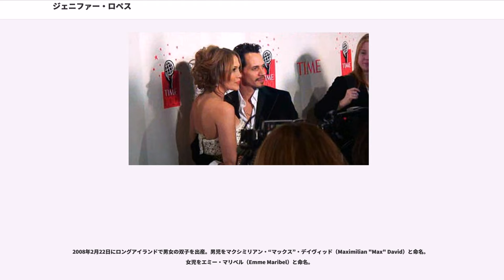ジェニファー・ロペス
ジェニファー・ロペス（Jennifer Lopez, 1969年7月24日- ）は、アメリカ合衆国の女優・歌手・プロデューサー。本名ジェニファー・“ジェン”・リン・ロペス（Jennifer "Jen" Lynn Lopez）。ジェニファーの一般的な愛称（） である「ジェン」で呼ばれ、一人称で用いることもある。また、J. Lo（ジェイロー）という愛称でも呼ばれており、この愛称を冠した香水や衣服も発売されている。

ニューヨーク市ブロンクスにて、プエルトリコ系アメリカ人の両親の間に生まれた。

幼い頃から俳優を志し、1986年公開の映画『マイリトルガール きらめきの夏』でデビュー。1990年、大阪市にて開催された国際花と緑の博覧会（EXPO '90）の会場内で披露されたミュージカル『シンクロニシティ』にて舞台デビュー。映画やテレビドラマの脇役として活動した後に1995年公開『ミ・ファミリア』で本格的な映画デビューを果たす。

1997年公開の『セレナ』でゴールデングローブ賞候補となり、翌年公開の『アウト・オブ・サイト』のヒットによりトップスターとなった。

1999年にロドニー・ジャーキンス（Rodney Jerkins）らのバックアップにより、歌の世界に進出。デビューアルバム『On The 6』からのシングル『If You Had My Love』がBillboard Hot 100で5週連続1位の大ヒットになり、同アルバムは米国内で300万枚以上を売り上げた。

セカンド・アルバム『J.Lo』は不振に終わったかのように見られたが、アーヴ・ゴッティ（Irv Gotti）にリミックスを依頼し、起死回生を果たす。以降、順調に音楽のキャリアも築き上げてゆく。

音楽性は、先述の通りプエルトリコ系ということもあり、英語の他、スペイン語で歌っている曲（『Qué Hiciste』など）もある。R&Bを意識した音作りもしており、数多くのニューヨークで活躍するラッパー達に客演させている。また歌手デビュー前にジャネット・ジャクソンのバックダンサーを務めたことがあり、ダンスミュージックの要素も強い。

レーベルはデビュー以来エピック・レコードであったが、当初2010年1月に発売予定だったアルバム『Love?』の発売直前に同社との契約を解消し、『Love?』はIsland,00Records（日本ではユニバーサルミュージック）から2011年4月に発売となった。
同アルバムからのシングル『On The Floor』は、Billboard Hot 100で3位まで上昇する大ヒットとなった。

2005年2月、Hollywood News Wireによれば、かつて交際していたベン・アフレックがジェニファーに贈った6.1カラットのピンク・ダイヤモンドの婚約指輪が宝石商ハリー・ウィンストンのもとで売りに出されたという。この指輪はベンが1億2,000万円で購入したもので2004の年の破局の際にジェニファーがベンに返したとされている。

2005年10月、Hollywood News Wireによれば、ロサンゼルスの自宅を約15億5,000万円で売りに出したという。この自宅は2003年に建てられた豪邸で寝室が4つと浴室が8つあり、プールとテニスコートと映写室を備えているという。この豪邸以外にもビバリーヒルズとマイアミにも豪邸を所有している。

2007年1月、米経済誌『フォーブス』が「エンターテイメント界で活躍する女性で資産の多い女性」のトップ20を発表し、総資産1億1,000万ドル（日本円で約133億円）で9位にランクインした。

2007年8月、元夫のオジャニ・ノアとの間で争っていた裁判で勝訴し、慰謝料およそ54万5,000ドル（日本円で約6,000万円）を手に入れたという。この元夫オジャニ・ノアは離婚の際にジェニファーとの過去の私生活に関して暴露はしないという合意をしたにもかかわらず、2006年にジェニファーとの私生活や性生活についての赤裸々な暴露本『知られざる真実』を出版しようとしてジェニファーと裁判になっていた。また、オジャニ・ノアは500万ドル（日本円で約6億円）でジェニファー側に出版の差し止めの話を持ち出して...